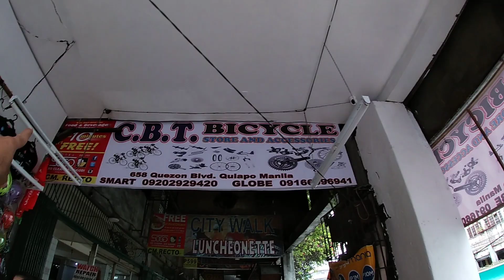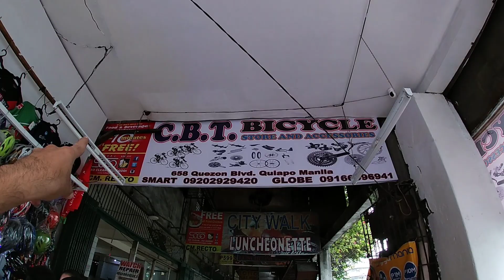QUIAPO SIDE WALK BIKE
QUIAPO bike & accessories solit ang presyo mga kasikad kung marunong karin mag tawag hehehe..

Maraming salamat mga kasikad sa lahat nanood sa aking video keep safe all ways.